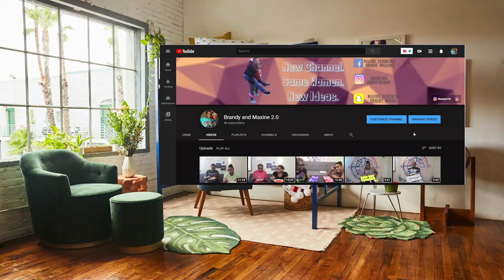Dappy - Trill | Official Video Reaction!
We do apologize for the video being a day late but hopefully you guys still enjoy our reaction!
Thank y'all so much for coming through to watch our dappy video we really appreciate the love that you show. While you are here go check out some of our recent and previous videos that we have done so far.
👻: brandy_wine16
maxine_kenyatta